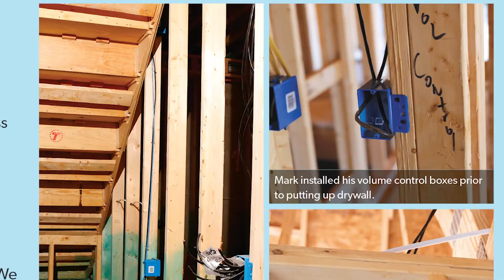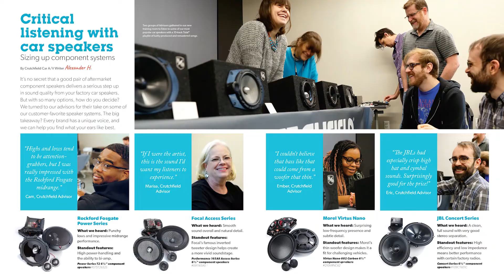Crutchfield Spring 2020 Catalog Preview | Crutchfield Video